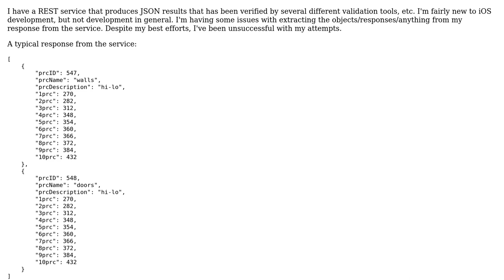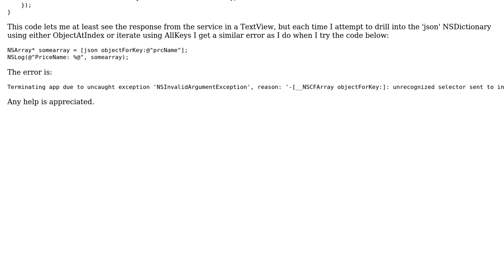JSON response handling iOS 6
With thanks & praise to God, and with thanks to the many people who have made this project possible! You are responsible for your own actions.